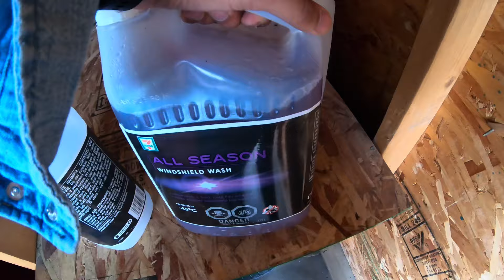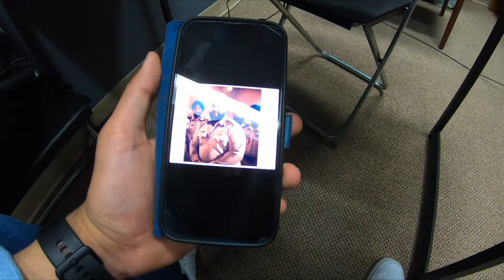While traveling Solo I attempted to remain safe during heavy thunderstorm storm and lightning⚡️but…